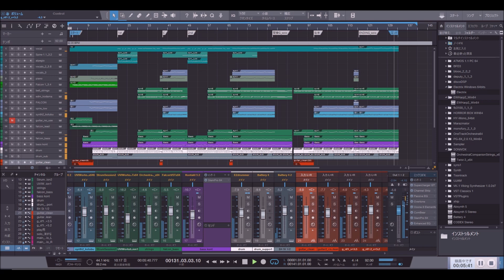★B'z GUITARは泣いている（耳コピー）完成版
B'z　GUITARは泣いている

耳コピーです。
後半のソロざっくりいれました。最新版です。

バンドのみなさまよろしく。